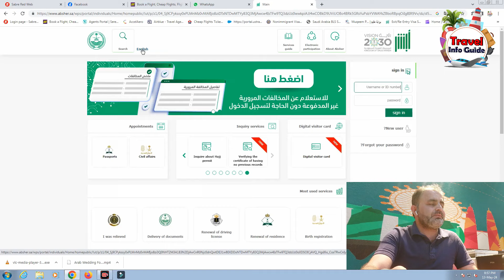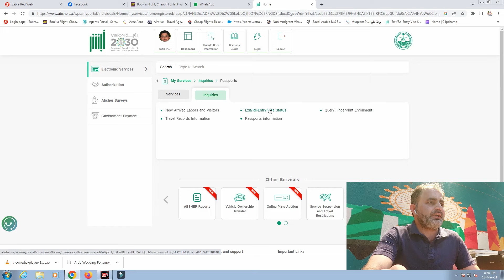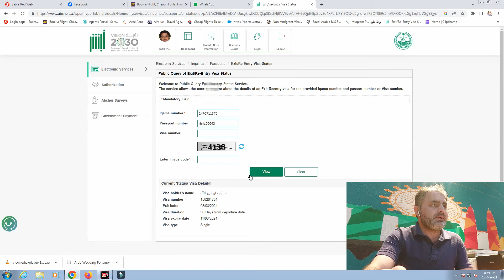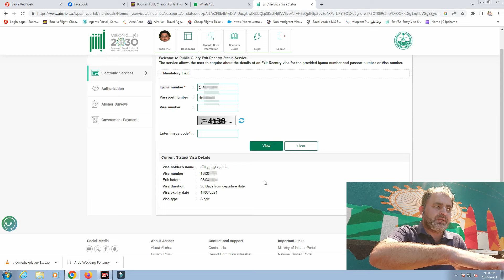How to Check Exit Re Entry Visa Without Muqeem Portal | Chutti Check Karne ka Naya Tarika 2024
how to check exit re entry visa in saudi arabia
Chutti check karne ka tarika
Saudi Visa check online
How to issue exit re entry visa in Saudi Arabia 2024
How To Check Exit Re-Entry Visa Status in 2024
apna chutti kaisa check kare Saudi Arabia 2024
Without Muqeem Portal Exit Re Entry Visa Check Online
Exit Re Entry Check without Muqeem 2024
New Update Muqeem Portal
Batkhela Malakand Travel Agency
Travel Agency in Batkhela Malakand
Sohrab Khan Batkhela Malakand
Sohrab Khan Riyadh Saudi Arabia
Travel Consultant Sohrab Khan
Muqeem Registaration Online
मुकीम पोर्टल के बिना एग्जिट री एंट्री कैसे चेक करें
मुकीम पोर्टल के बिना एग्जिट री एंट्री वीज़ा ऑनलाइन चेक करें
മുഖീം പോർട്ടൽ ഇല്ലാതെ എക്സിറ്റ് റീ എൻട്രി എങ്ങനെ പരിശോധിക്കാം
മുഖീം 2024 ഇല്ലാതെ റീ എൻട്രി ചെക്ക് എക്സിറ്റ് ചെയ്യുക